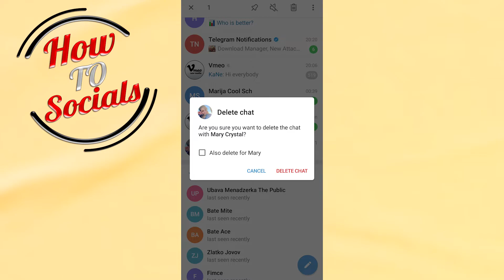How to Clear Chat on Telegram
This video will show you how to clear chat on telegram.